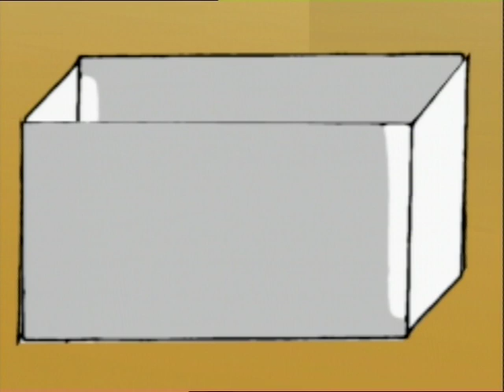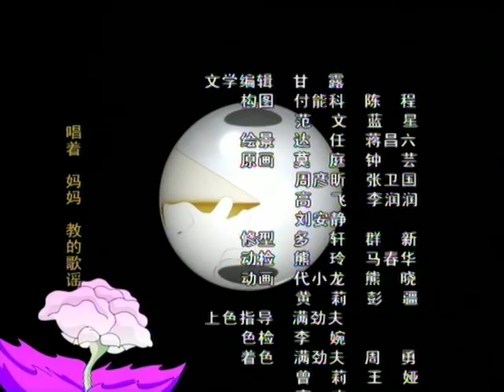《乐乐熊侦探团》第12集：魔术师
在人类与玩具和谐相处的玩具王国里，端木先生被大家推选为超级玩具设计师。致力于生产疯狂玩具的他，在发布新玩具的那一天失踪了。一批普通玩具也消失了。国王派出五个侦探——乐乐熊、飞侠猪、兔妹妹、猴哥、帅狗仔——去调查这个案子。侦探们在查询的途中遇到了玩具鸟山鹃，询问未果，只能去找山鹃的第一主人——守城城主.